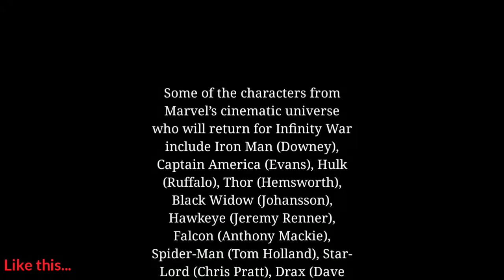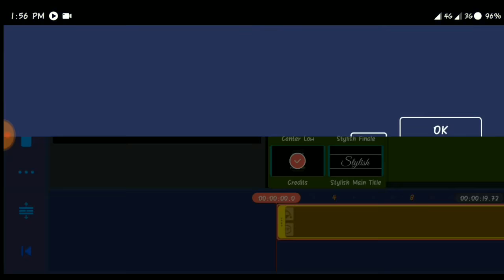How to make beautiful rolling movies end scene credit by kinemaster | Kinemaster editing tutorial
Hey Guys,
Welcome to my new video.This video i am showing How to make beautiful rolling  movies end scene credit by kinemaster | Kinemaster editing tutorial |